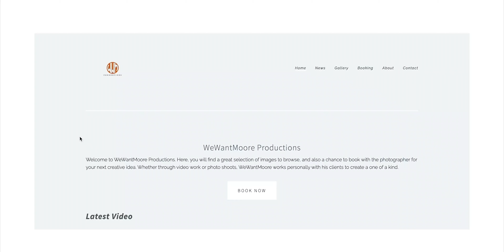Queen Naija - Pretend REACTION!!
On this reaction, we look at Queen Naija's video, Pretend, from her brand new debut album, Misunderstood.

Looking for a photographer/videographer for your next event? Head over to wewantmoore.com and BOOK NOW!